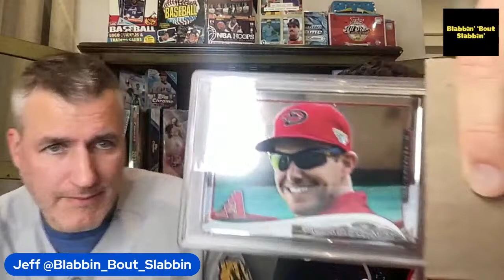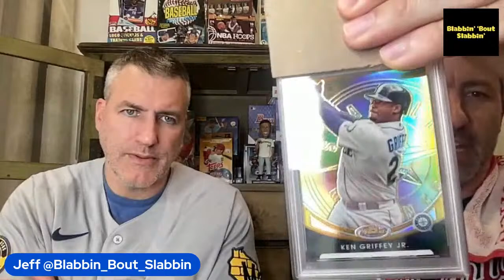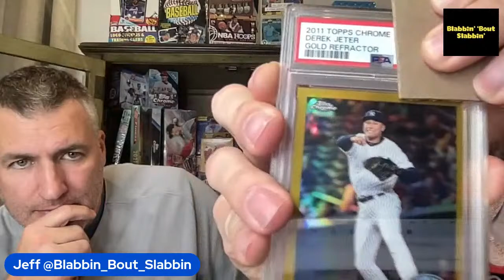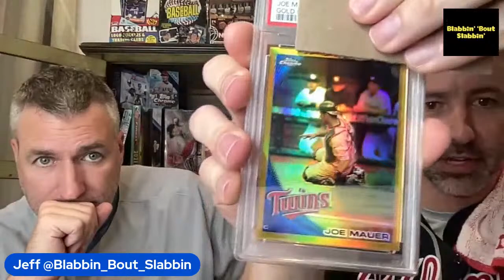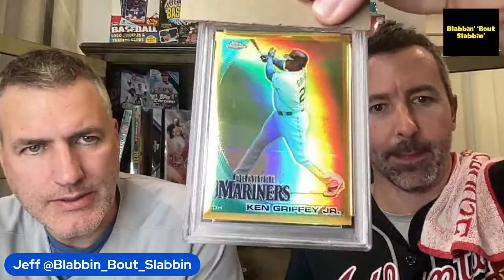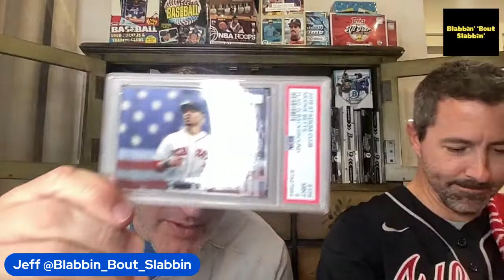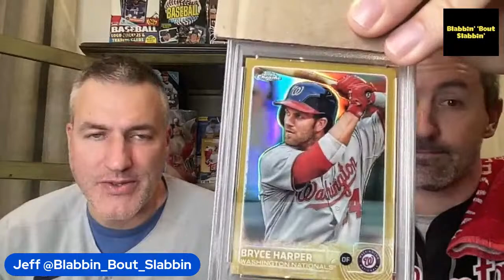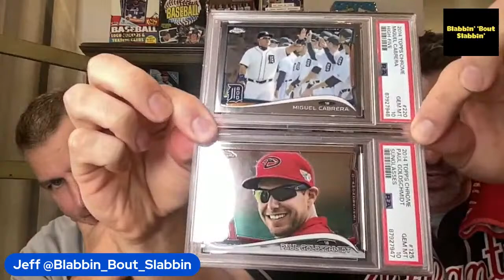PSA Reveal! The Good, the Bad, and a Swift Kick in the Nuts!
Chris and Jeff just got an 18 card bulk order back from PSA -- join us as we open up the package and find out our grades! 😅🥶

The order is full of SSPs, Gold and Red Refractors of Griffey, Pujols, Cabrera, Goldschmidt and more.